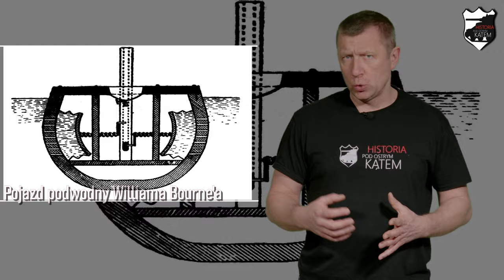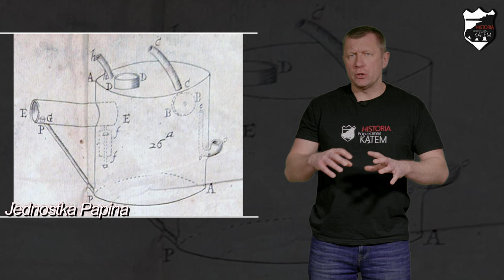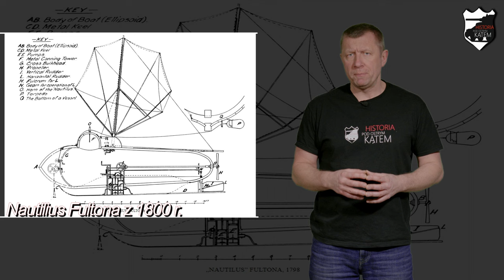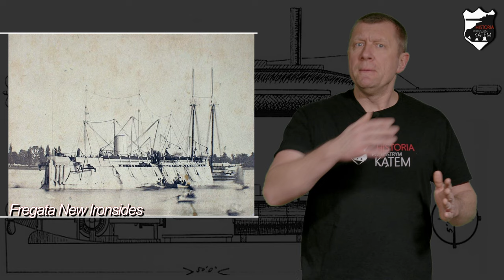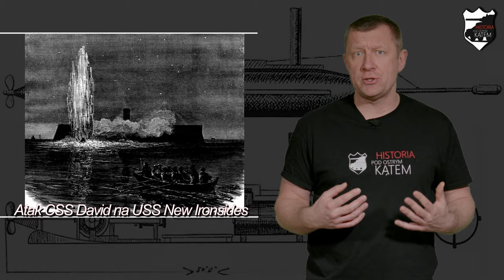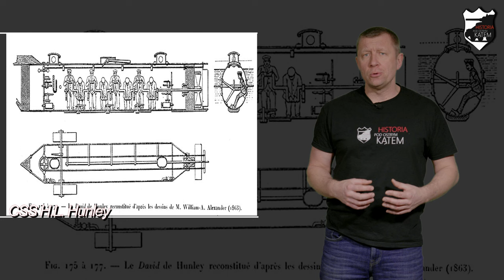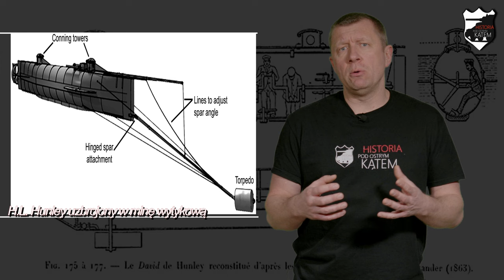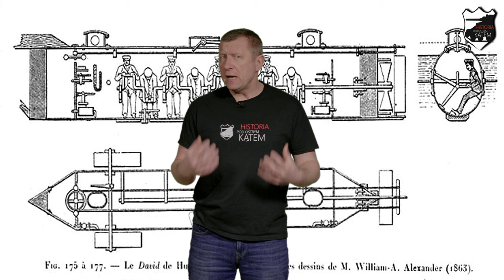Kiedy użyto pierwszych okrętów podwodnych? - Zapytajmy Mariusza #6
Music "Legionnaire" by Scott Buckley – released under CC-BY 4.0.